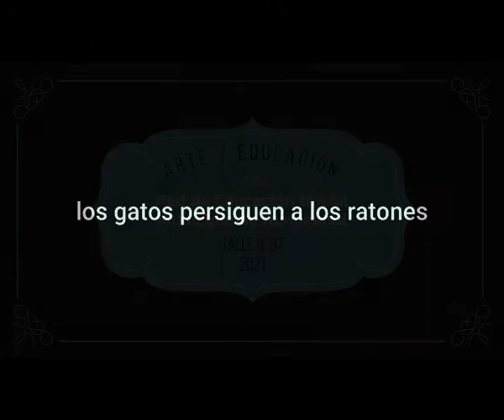Arte y Educación (37) para la Red de educación inicial del GADMUR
Realizador  Walter Carrillo Darquea con el apoyo del Municipio de Rumiñahui, agosto 2021